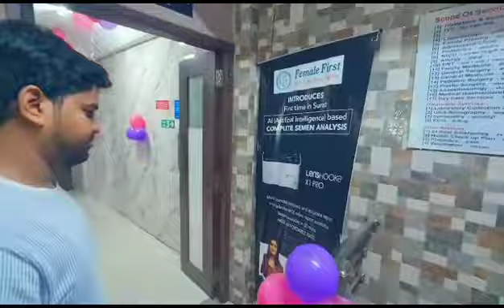IVFJourney IVFMiracles IVFHope FertilityAwareness ParenthoodDreams IVFAwareness IVFCommunity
Celebrating Hope & Miracles on World IVF Day 🌍